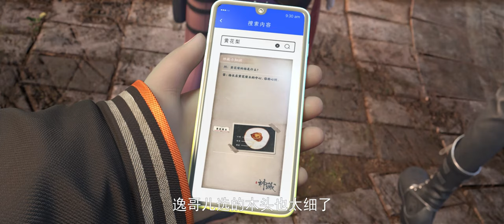🏆山野小道士当众施展绝技收获珠宝总裁芳心！危急关头跳下墓穴解救美女同伴！| 神藏 Mysterious Treasures | Chinese Animation Donghua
【神藏】《神藏》的故事开始发生在金陵。金陵有座山叫做方山，山上有座道观颓败不堪。小道士方逸刚出生没几天就被父母抛弃在道观外，是道观里的老和尚收留了他并把他养大。方逸被老道士收留时，仅有身上佩戴的一块由高僧眉骨制作的、神秘的佛门法器嘎巴拉。老道士死后，方逸遵师嘱下山，与自己的少年伙伴一起进入现实世界。在一次车祸中，嘎巴拉融入了他的身体，从此方逸竟具有了改变物件岁月的超能力。凭此异能，他闯荡于文玩行当，结识警花，古墓探险，追查身世……